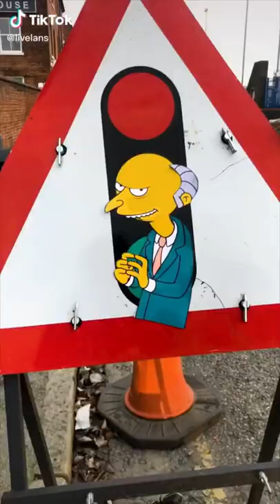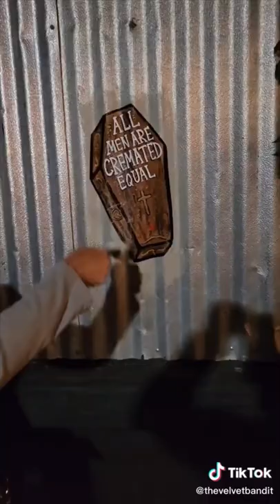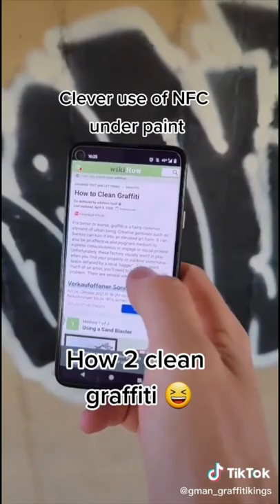Cool Street Art 🖌️ tiktok compilation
Here is some really cool street art that I found on tiktok.
There's a lot of graffiti but I also tried to include some other styles of street art, like murals and crayon. I hope you like it!

All of these amazing and creative artists are credited in the video, please go and follow them if you enjoyed their content!